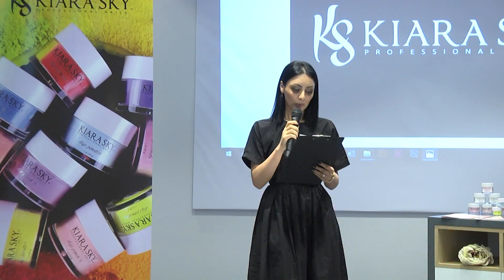Color BOOM Nail Studio-ն՝ Kiara Sky բրենդի հայաստանյան պաշտոնական ներկայացուցիչ